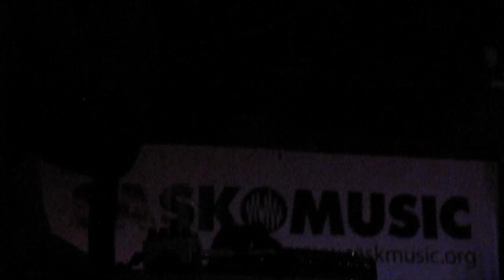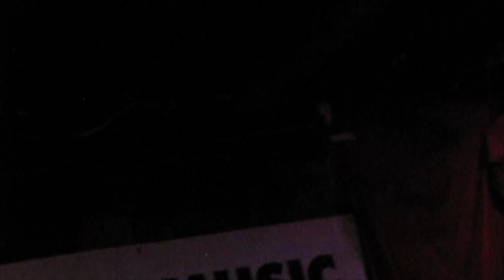Slow Down Molasses - Late Night Radio at The Delancy, New York City - CMJ 2013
Slow Down Molasses - Late Night Radio - The Delancy, New York City - CMJ 2013